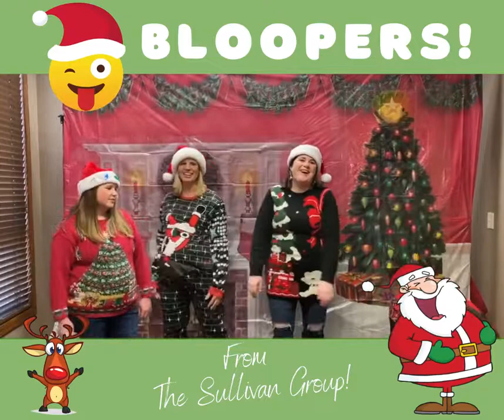🤣 2021 Sullivan Group Christmas BLOOPER REEL! 🎥…